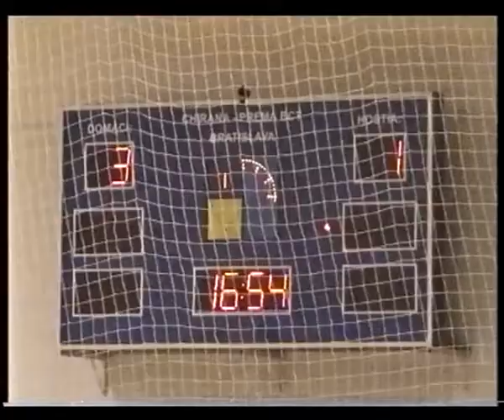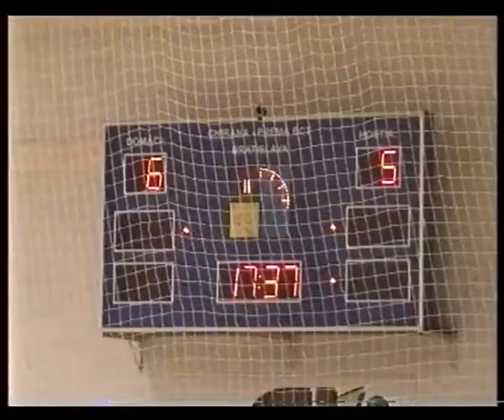ARCHIVE 2004 HIGH Semic - Incar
Semic Pohotovoť Bratislava - Incar Nitra 6-5 (4-1)
Highlights